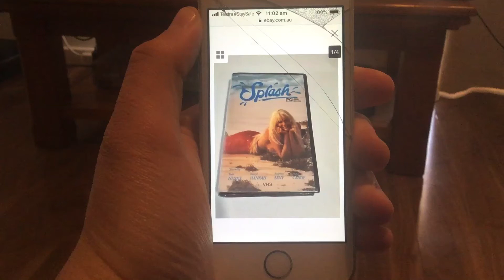Do You Know the Exact Release Date of This VHS? #8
The Mid 1980s Australian VHS release of Splash

Day, Month and Year: on or after June 1985

According to this this video was released on June 1985 but I can’t confirm this. If Touchstone videos from 1985 to 1987 do close with the Roadshow logo after the Touchstone logo, then if it closes with the 1982 Roadshow logo, then this is between June and October 1985 but if it closes with the 1985 Roadshow logo, then it’s on or after November 1985.

Note: On Disney+, this film is censored for nudity yet this service has The Simpsons Movie uncut. (When Bart Simpson was skateboarding naked and the hedge scene showing his, you know)